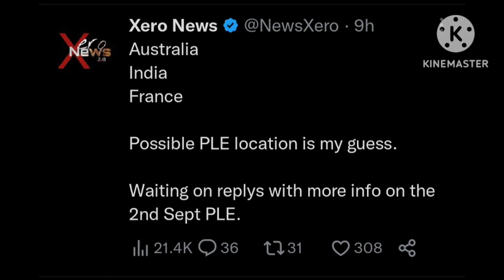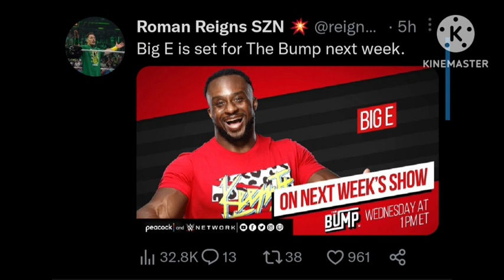WWE NIGHT OF CHAMPIONS 2023 POSTER ! AJ STYLES GRAND SLAM CHAMPION RECORD | WWE NEW PLE 2023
1. AJ STYLES IS THE ONLY GRAND SLAM CHAMPION IN WWE AND IMPACT WRESTLING ( AJ STYLES UNIQUE RECORD NXT 2023 )
2. WWE NEW INTERNATIONAL PLE 2023
3. WWE RAW VIEWERSHIP THIS WEEK 2023
4. BIG E SET TO APPEAR ON WWE BUMP SHOW NEXT WEEK 2023
5. WWE NIGHT OF CHAMPIONS 2023 POSTER REVEALED

TIMESTAMPS :

00:00 INTRO
00:22 AJ STYLES
00:53 INTERNATIONAL PPV
01:36 RAW VIEWERSHIP
02:08 BIG E
02:35 POSTER

WRESTLING UPDATES PROVIDER
WRESTLE CHATTER
WRESTLE INDIA
WRESTLING HINDI NEWS
WRESTLING PEDIA
NORMY WRESTLING
WWE NIGHT OF CHAMPIONS 2023 MATCHES